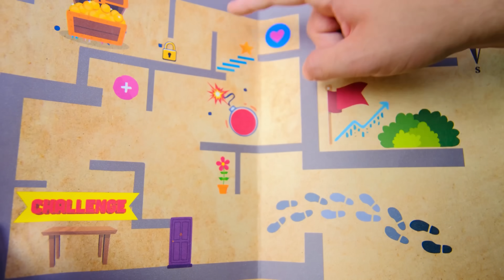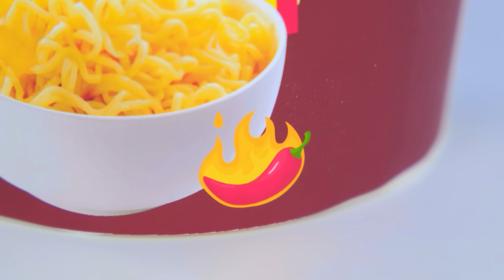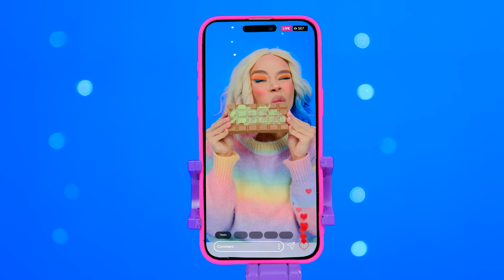Beißen, Lecken oder Nichts Challenge | Lustiger Küchenkrieg von BaRaDa Challenge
Sie möchten immer eine köstliche Mahlzeit zu sich nehmen, aber nicht jeder wird bei unserer neuen Herausforderung Glück haben! Machen Sie mit, es wird viel Spaß machen!